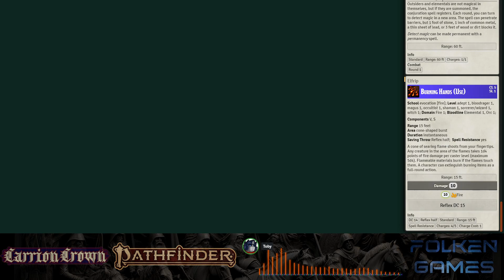Carrion Crown - Beat Your Meat 2023 07 09